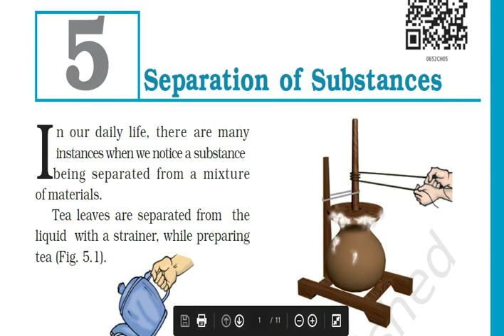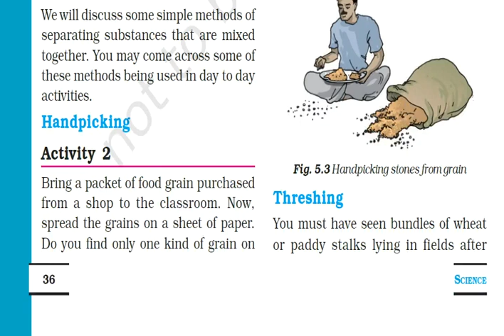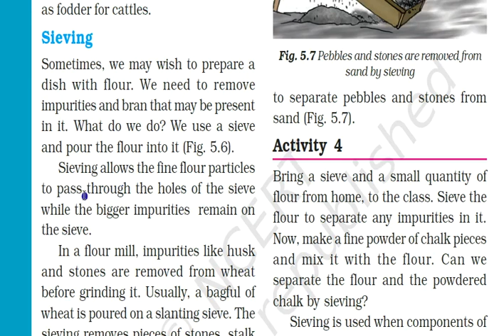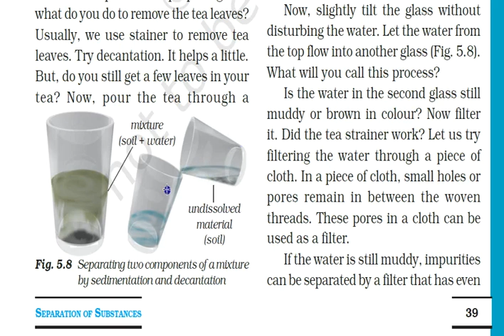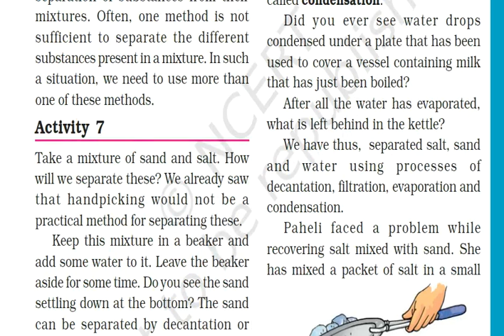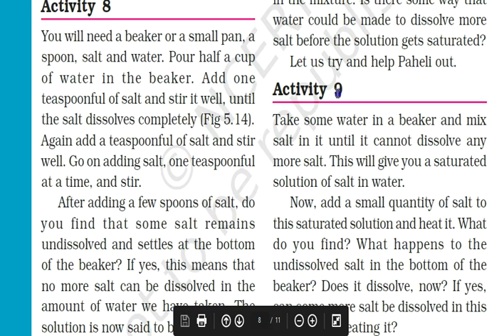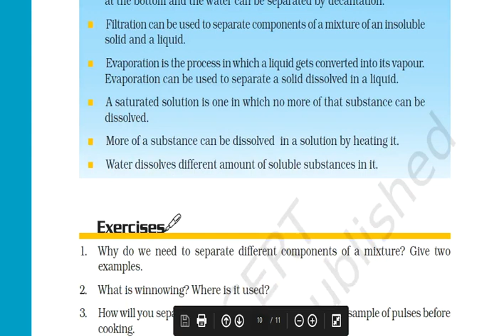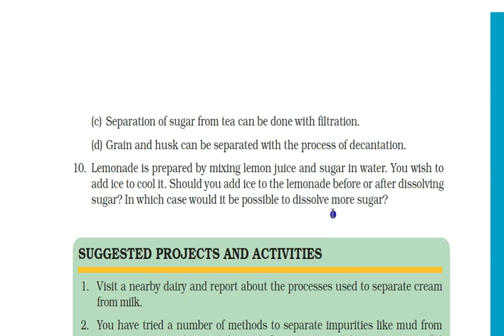NCERT Class 6 | Science | Chapter-5 Separation of Substances |- Dr. Chitra Varun